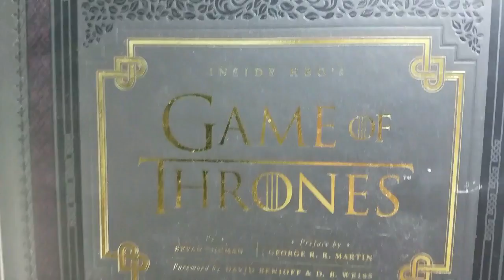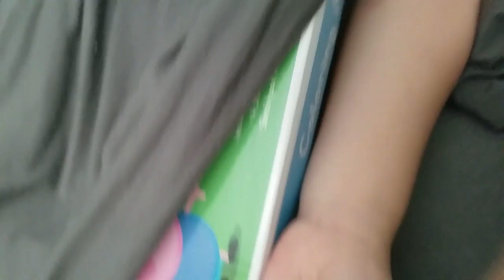SO MANY ANIMALS IN THERE! 10.6.17 - Day 748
& Wondershare Filmora